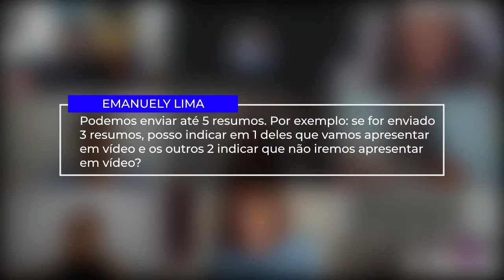ENEX 2020 - Podemos indicar o resumo que vamos apresentar em vídeo e o que não vamos?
Dúvidas levantadas na live de apresentação do Edital do XXI Encontro de Extensão. Vídeo com as demais perguntas